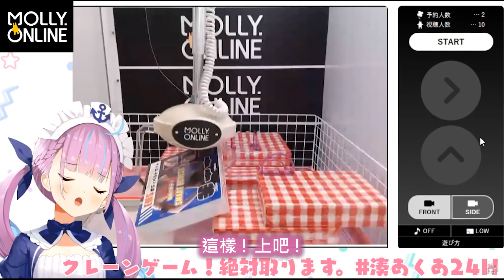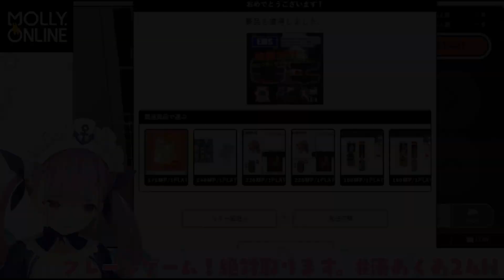【Vtuber精華中字】阿夸的桌子大概被敲壞了【湊あくあ/Hololive/ホロライブ】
翻譯有錯誤的部分還請指正
主要做委員長的個人精華翻譯
Hololive跟其他にじさんじ的Vtuber偶爾也會做
Hololive這沒那麼常看可以推薦我(